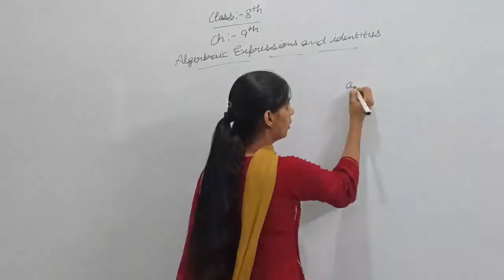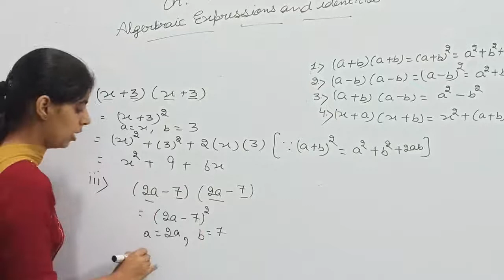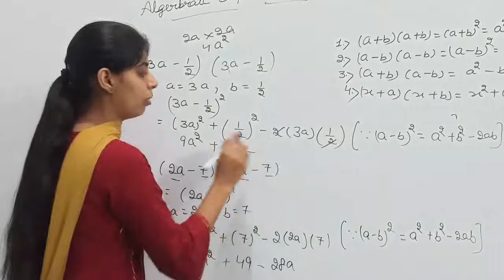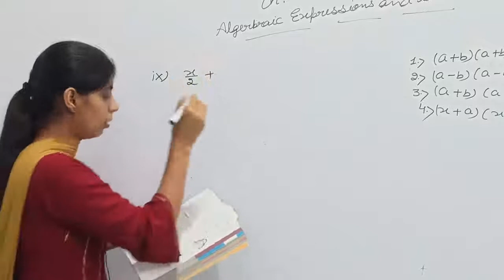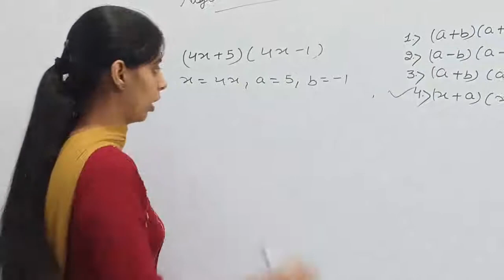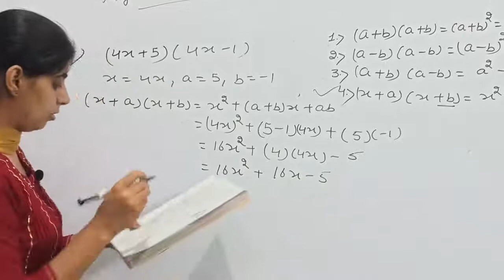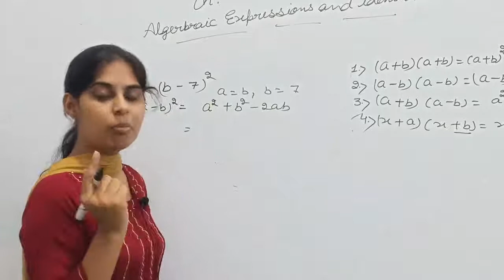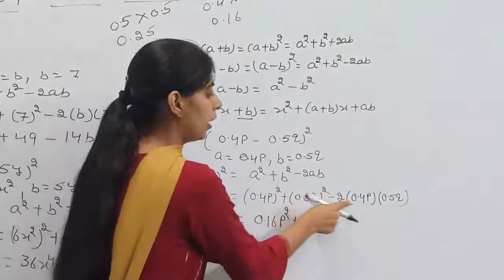8th Math | Algebraic equation and identities | Part 5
8th Math | Algebraic equation and identities | Part 5